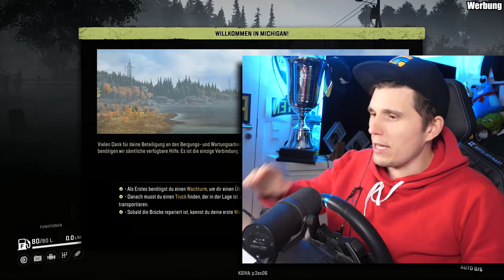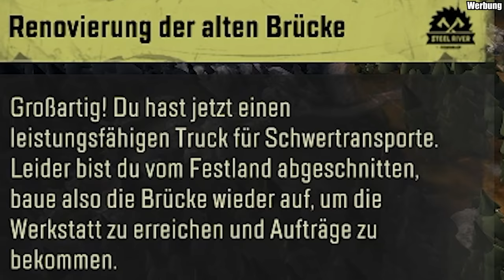Paluten baut eine BRÜCKE! | Snowrunner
Checkt SnowRunner hier aus (Werbung)